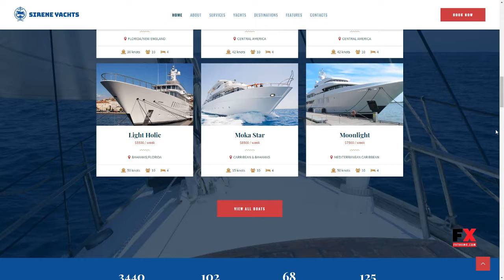Sirene Yacht Charter Services and Boat Rental WordPress Theme Se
Compatible With WPBakery Page Builder 5.4.x, WPBakery Page Builder 5.3, WPBakery Page Builder 5.2.x, WPBakery Page Builder 5.1.x, WPBakery Page Builder 4.12.x, WPBakery Page Builder 4.11.x, WPBakery Page Builder 4.11.2.1, WPBakery Page Builder 4.10.x, WPBakery Page Builder 4.9.x

 Columns 4+

 Layout Responsive

 Tags agent, boat, booking, broker, catalog, gdpr, holiday, property, real estate realtor, rental, sales, services, traveling, vacation, yacht